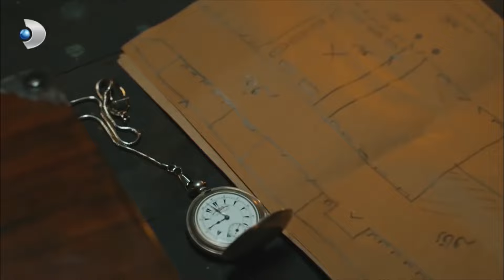Cevdet Tuzağı Farketti Yakalanmaktan Kurtul! - Vatanım Sensin 46.Bölüm